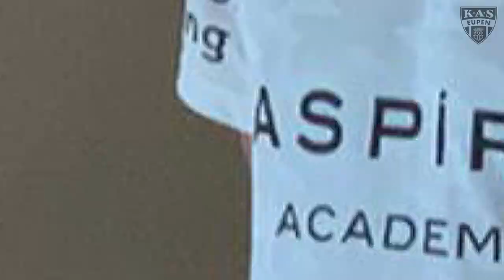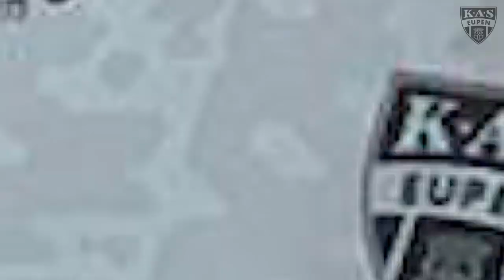Behind the scenes: Photo Day 2021